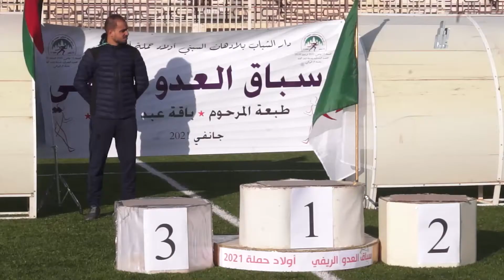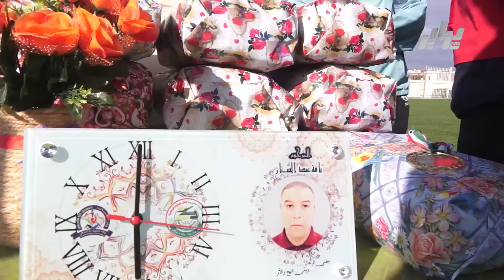# أم البواقي-الطبعة الوطنية الأولى للعدو الريفي باولاد حملة تحت تسمية عبد الستار باقة